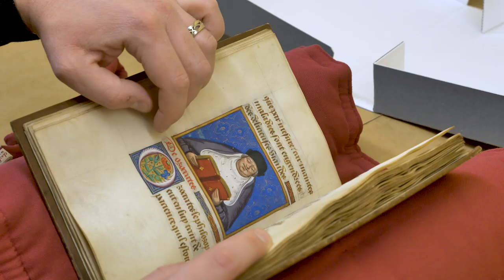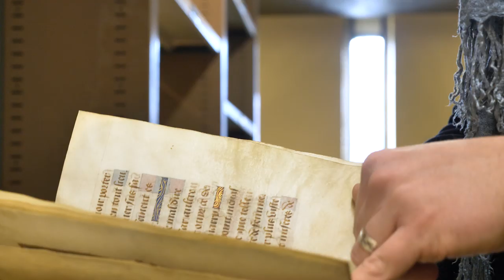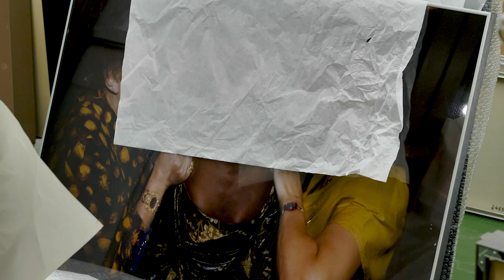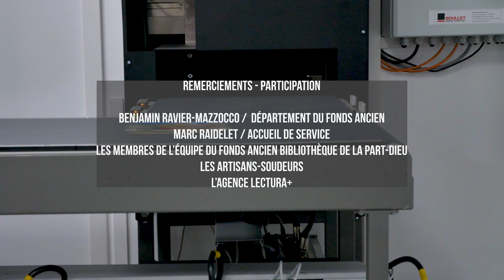La tour-trésor I Bibliothèque de La Part-Dieu [BOOKTUBE LYON]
Une vidéo réalisée à la Bibliothèque de la Part-Dieu, Bibliothèque municipale de Lyon dans le cadre du projet Lectura Plus, financé par les collectivités partenaires, avec le soutien de la DRAC Auvergne-Rhône-Alpes et coordonné par l'association Auvergne-Rhône-Alpes Livre et Lecture.